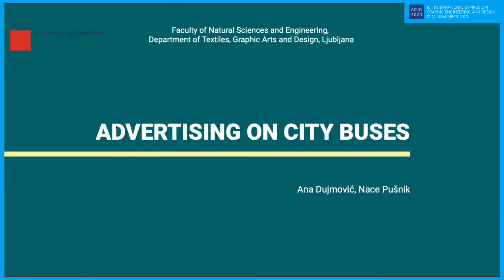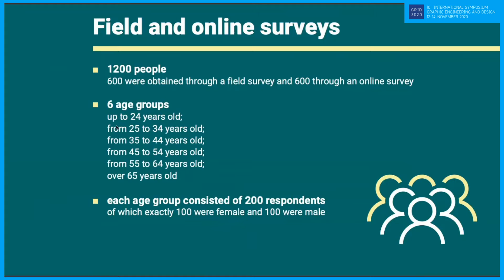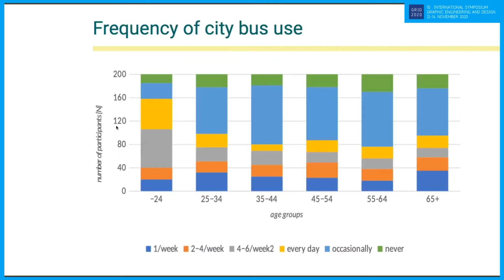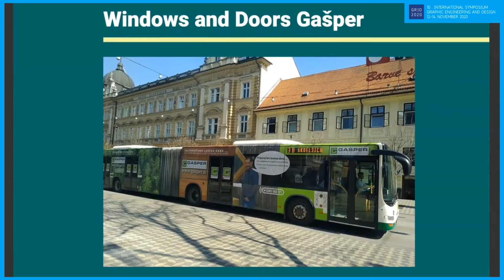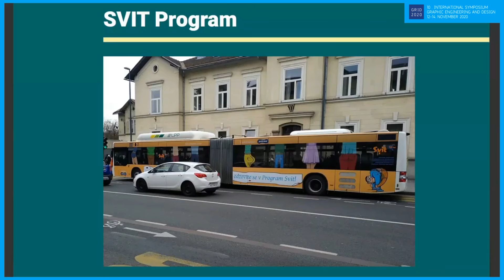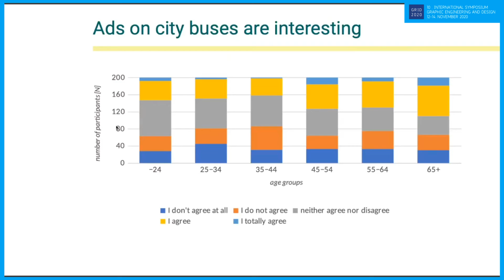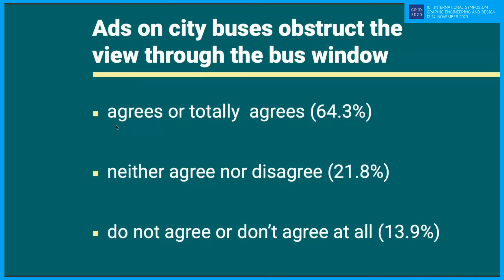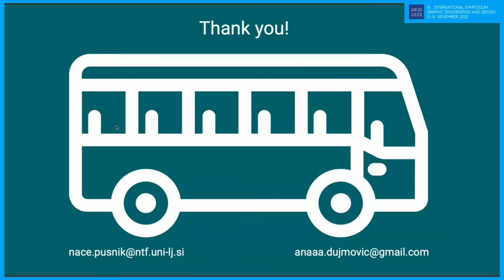GRID 2020 Symposium - Ana Dujmović (Design)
Paper title: Advertising on city buses
Authors: Ana Dujmović, Nace Pušnik